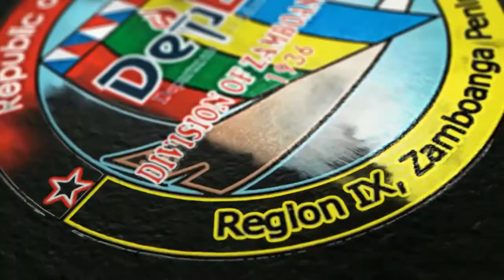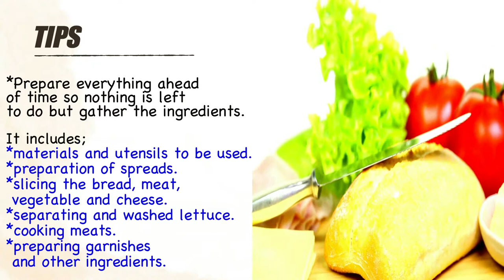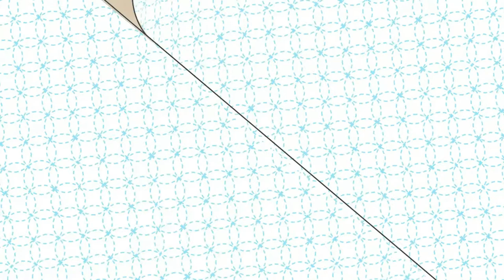EXPLICIT TEACHING IN TLE - CLUBHOUSE SANDWICH MAKING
In a highly structured context, explicit teaching entails guiding student attention toward specific learning. It is instruction that is aimed at achieving certain learning objectives. Topics and content are broken down into manageable chunks and taught one at a time. It entails a combination of explanation, demonstration, and practice.